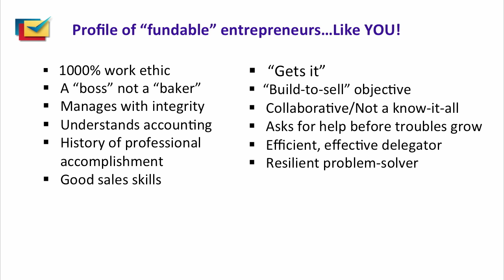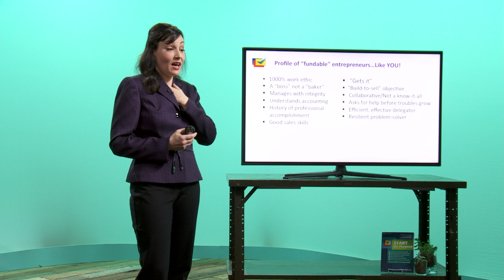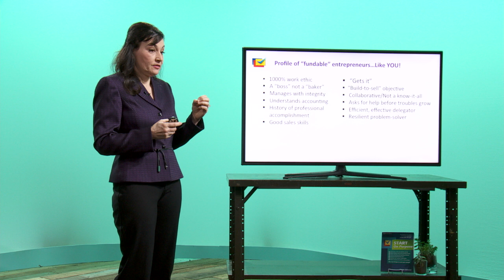Profile of a "Fundable" Entrepreneur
In this clip from the CreativeLive course, Fund Your Business for Growth, Susan Schreter outlines the characteristics lenders look for when they decide wether or not to fund a business.